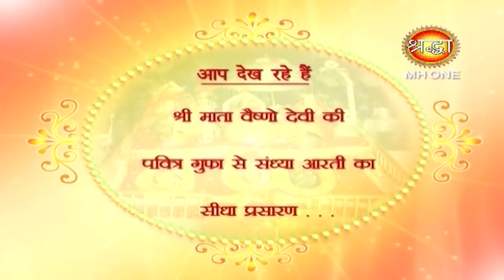माँ वैष्णो देवी सांय आरती || Vaishno Devi Evening Aarti || 10 March 2019 || Shraddha MH One